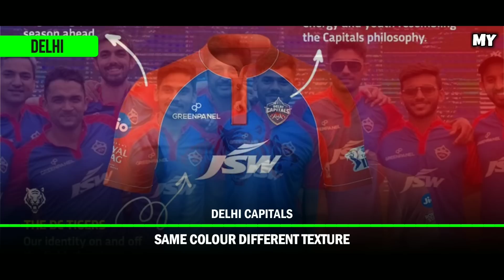IPL 2023 - All Teams New Jersey , RCB , CSK , KKR | Cricket Fatafat | EP 920 | MY Cricket Production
Watch the Special Episode 920 of IPL Ki Baat and Cricket Fatafat with 10 Big News of the Day including All 10 Teams New Jersey Unveil for IPL 2023 after IPL Schedule and Auction this is the most awaited video for IPL

Here are the topics cover in the video
CSK vs GT Playing  2023
Pitch Report
Players Comparison
CSK vs GT Prediction

MCP